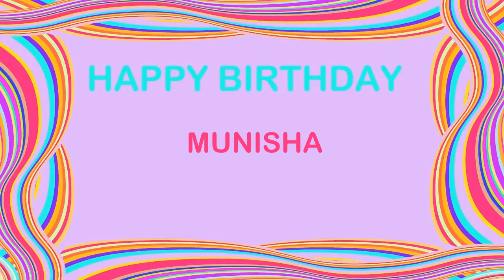Munisha Birthday Postcards & Postales